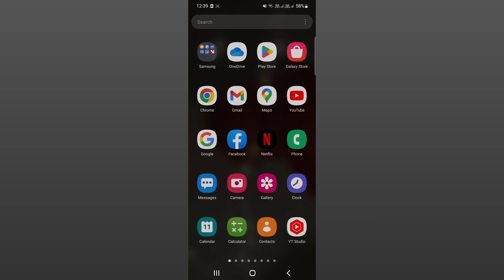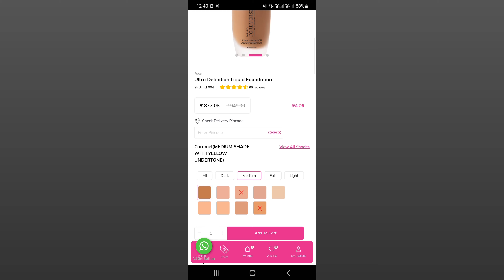How to get Daily Life Forever 52 Foundation Online with Exact match + Compact